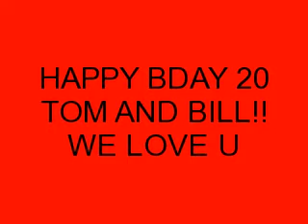Happy Bday Tom and Bill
Tokio Hotel fan as we all know Bill and Tom Birthday is coming up soon it's on Sep 1 for those fans who didn't know. I made this little early because i'll b gone and unable to get internet :(. So I made it today. And here are some more Tokio Hotel dates that u Tokio Hotel Fans wanna stick on Tokio Hotel candlers lol here they are.
Sep 8 Gustav birthday
Sep 18 Automatisch and Automatic single out
Sep 19 Tokio Hotel day
Oct 3 or 6 NEW ABLUM!!!